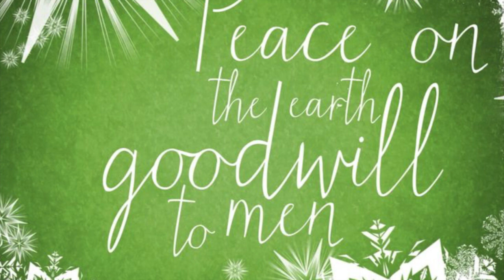Peace on Earth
A song written and composed by Alex MacDonald and Mark DeWolf for "A Good Church", a CBC Radio play originally written by Ray Whitley and Mark DeWolf that was later performed as a stage play by the seniors at Spencer House Seniors Community Centre in Halifax, Nova Scotia.